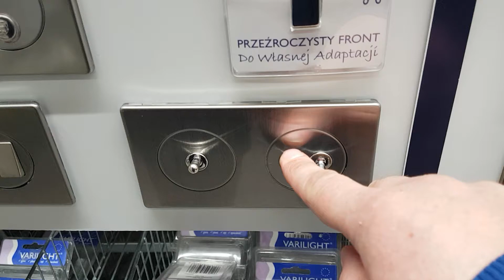5 grudnia 2019